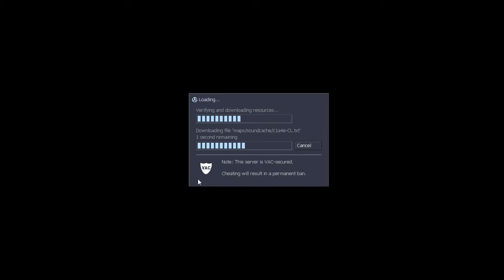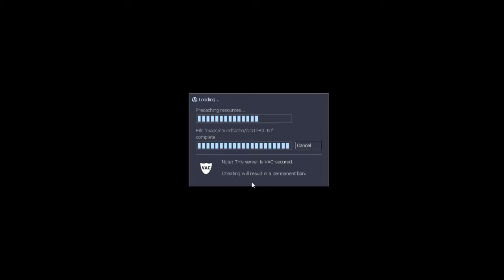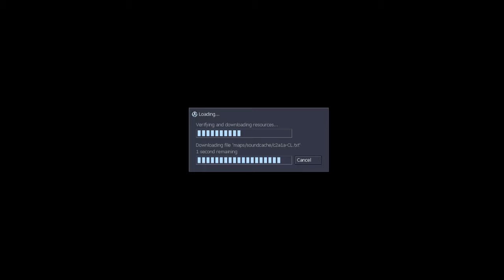Sven Co-oprofagicos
iokese xd